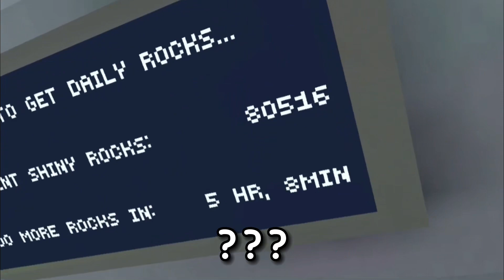I TIME TRAVELED and played with people (gtag)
I went back to Christmas 2021 and played with people and bought the whole shop